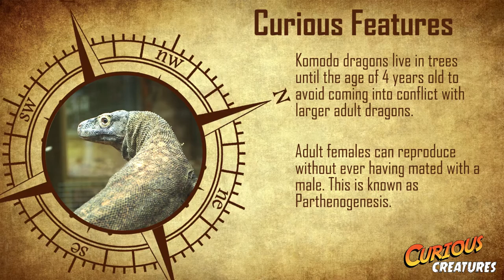Komodo Dragon | Curious Creatures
This week's Curious Creature is the formidable Komodo Dragon. Find out more about the world's largest lizard and the clever method it uses to stalk its prey!